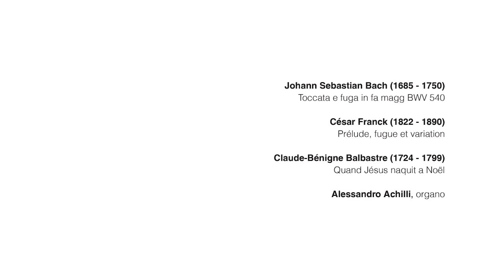Alessandro Achilli, organo - J. S. BACH - C. FRANCK - C.B. BALBASTRE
Johann Sebastian Bach (1685 – 1750) - Toccata e fuga in fa magg BWV 540
César Franck (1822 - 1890) - Prélude, fugue et variation
Claude-Bénigne Balbastre (1724 – 1799) - Quand Jésus naquit a Noël

Alessandro Achilli, organo
Piacenza Conservatorio "G. Nicolini" 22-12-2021